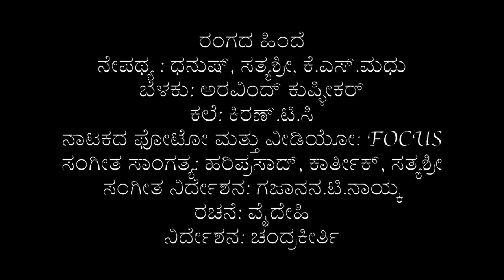Sanchari Theatre - Children plays - Kotugumma - Vaidehi - Chandra Keerthi - Gajanana.T.Naik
Kotugumma is a short children play by Vaidehi and it was directed by Chandrakeerthi for Sanchari weekend children theatre workshop in 2019. Music by Gajanana.T.Naik.